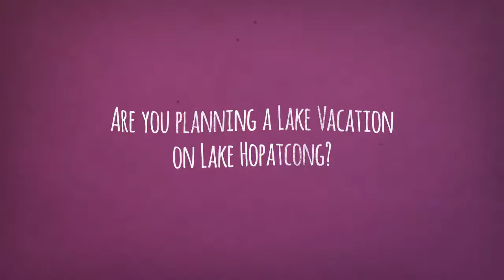Lake Hopatcong Vacation